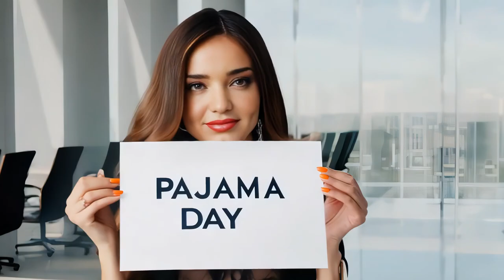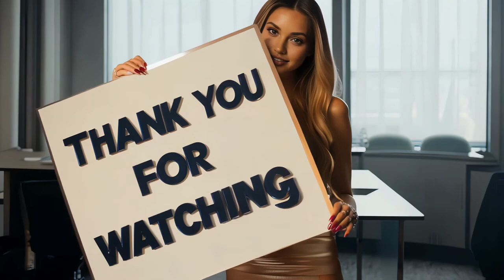Pajama Day Transformations: From Cozy to Chic Lingerie Photoshoot!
Welcome to our exciting Pajama Day Lingerie Photoshoot! 🌟 In this video, we take cozy pajama looks and transform them into stunning lingerie outfits that are sure to dazzle. Watch as we blend comfort and style, showcasing creative and chic photo setups that highlight the best of both worlds. Whether you're into fashion, photography, or just love a good transformation, this video is perfect for you!

👗 What to Expect:

    Cozy pajama looks that are ready for a stylish makeover
    Creative lingerie outfits and photo setups
    Behind-the-scenes of the transformation process
    Tips on how to achieve a flawless photoshoot